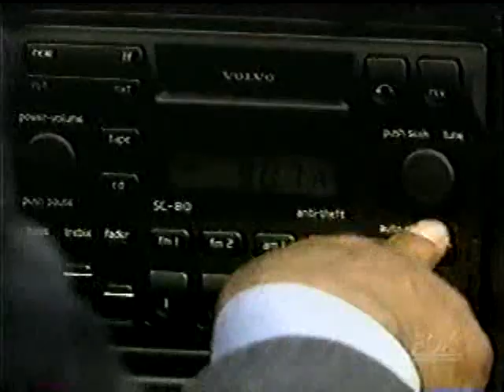Chevy Chase Show S01E05 part 7 9-13-1993 Tom Selleck again and ending